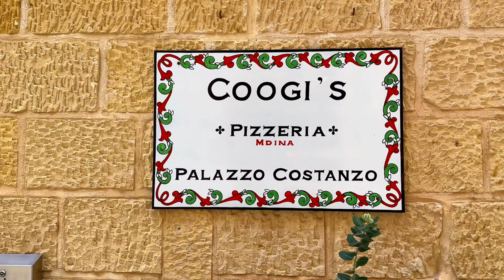Walking in Mdina, Malta | 4K UHD | Walking Tour | Hidden Jem in Europe | A Full Walk through Mdina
Walking through Mdina, Malta / Walk through Mdina, Malta
A Full Walking Tour Mdina, Malta / 24 Hours in Mdina, Malta
One Day in Mdina, Malta / Street Tour Mdina, Malta

Mdina, also known by its Italian-language titles Città Vecchia and Città Notabile, is a fortified city in the Northern Region of Malta which served as the island's capital from antiquity to the medieval period.

Timecodes
0:00 - Preview
01:00 - Mdina Gate
02:20 - Walking in Mdina Old City
06:46 - Panoramic View (Bastion Square)
09:39 - Walking in Mdina Old City
16:41 - Follow Me